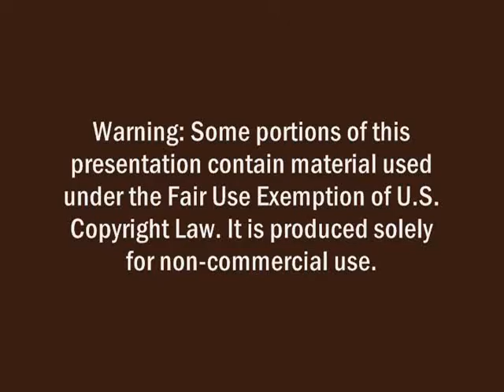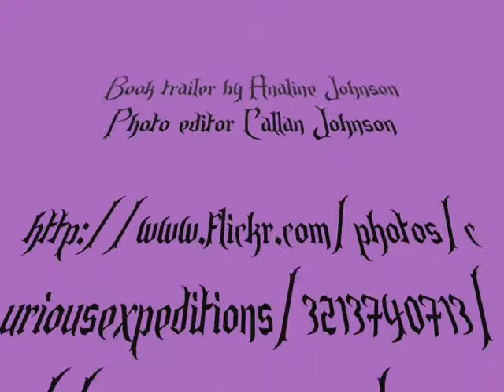The Cabinet of Wonders by Marie Rutkoski_0001.wmv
Master metal artisan Mikhal Kronos had been commissioned by Prince Rodolfo to build a magnificent one-of-a-kind astronomical clock. When he returns home, his twelve-year old daughter Petra learns that his eyes have been gouged out by the prince so that he will never be able to build another clock. But she soon finds out that the prince has more sinister plans. He plans to wear the eyes and use their magical powers to control the weather and perhaps rule the world. With a little help from friends and a little enchantment, follow Petra's journey when she vows to steal them back.